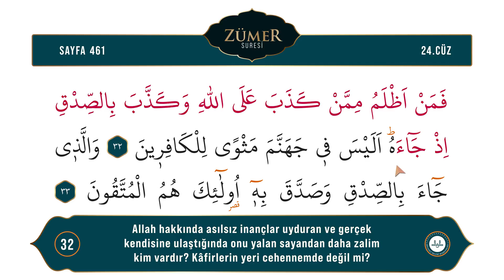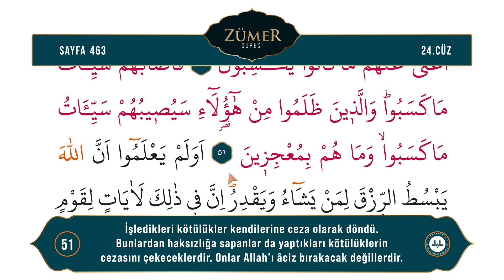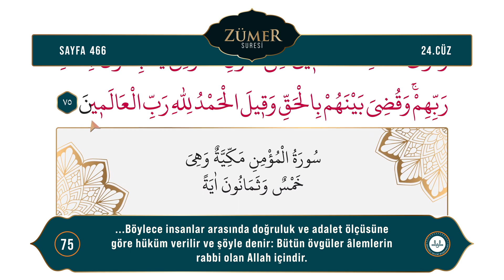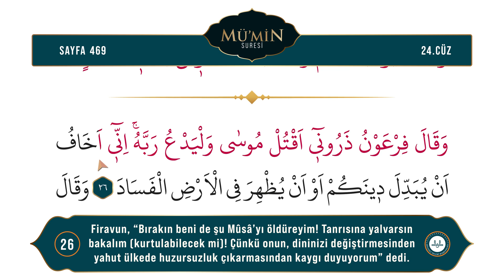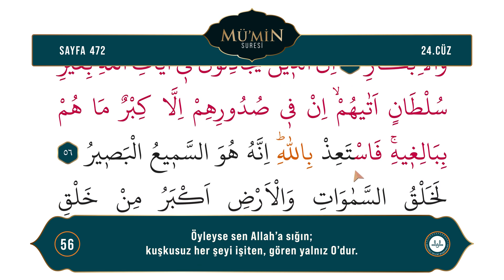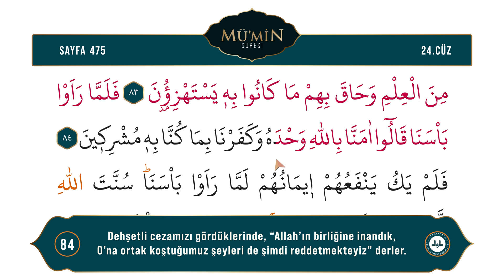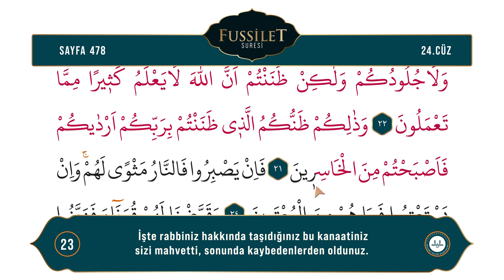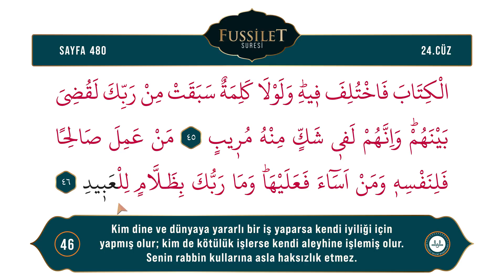4K Ok Takipli Kur'an ı Kerim ve Türkçe Meali 24 Cüz